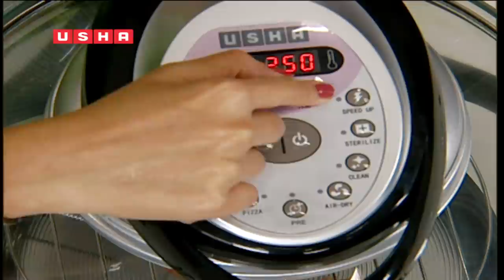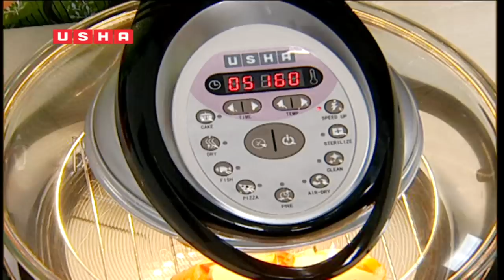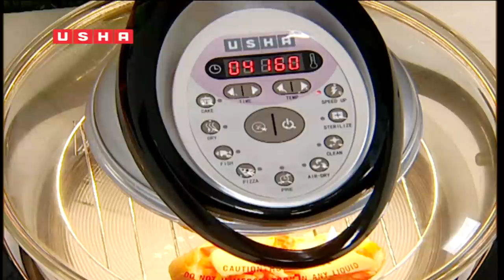Usha Halogen Oven Introduction Video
Usha Halogen Oven is a perfect blend of technology, elegance and utility. It offers low oil, low fat cooking for a smart and active lifestyle.